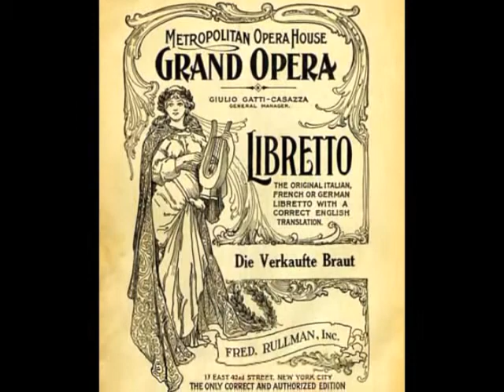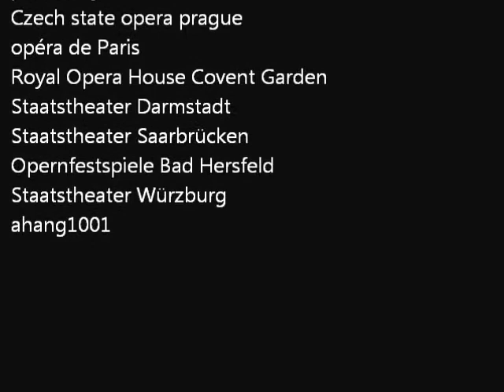Dance of the Comedians from Bartered Bride, piano version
SMETANA BEDRICH
Skocna from the Bartered Bride
Arranged for 2 Pianos and Percussions
Performed by
SHIRIN, THOMAS and KERSTIN